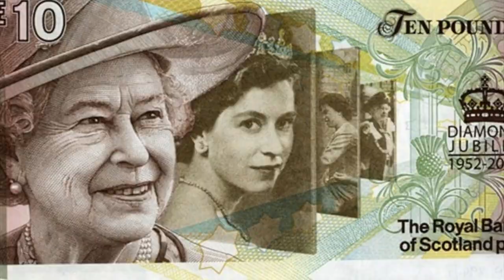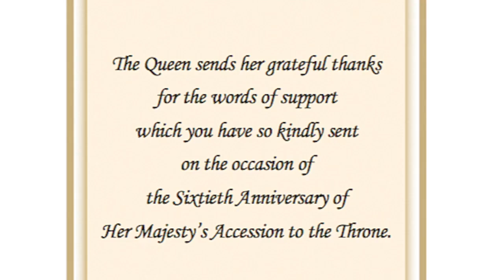Bezzeg a királynő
A "Lebbezzünk felfele!" vlog ezúttal II. Erzsébet angol királynőről mesél, arról, hogy Őfelsége megtanult helyesen viselkedni, ellentétben néhány hazai hivatallal.